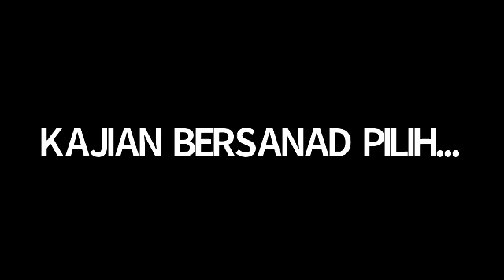(Eps.23) Kitab Matn Al-Ghoyah Wa Al-Taqrib (Matn Abi syuja') || Bersama Ustadz Mastur, S. Ag., M.Pd.